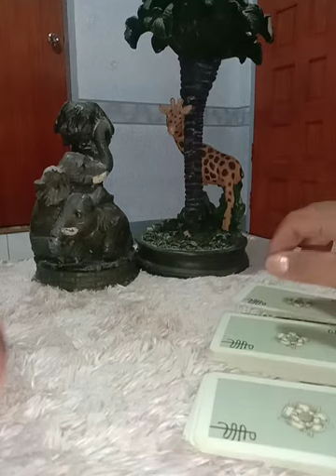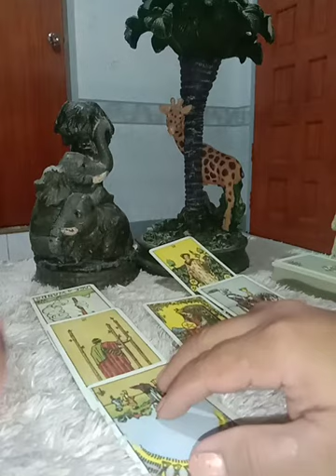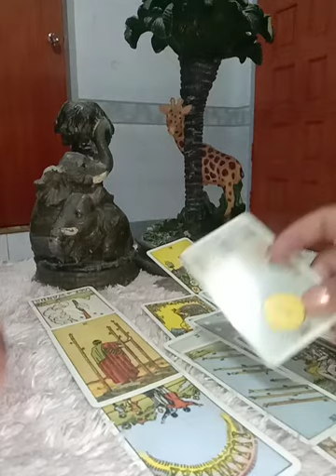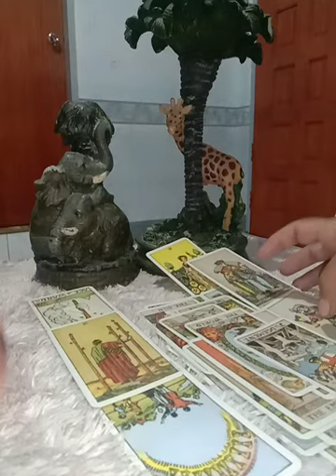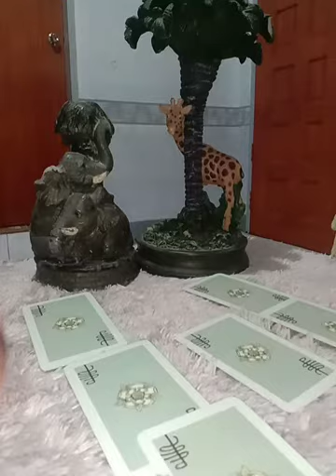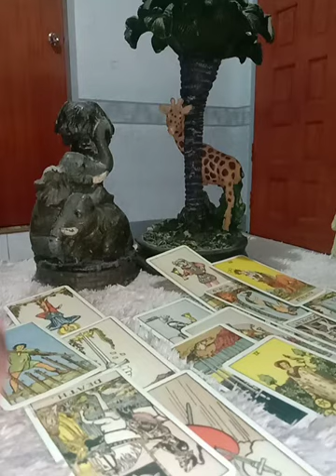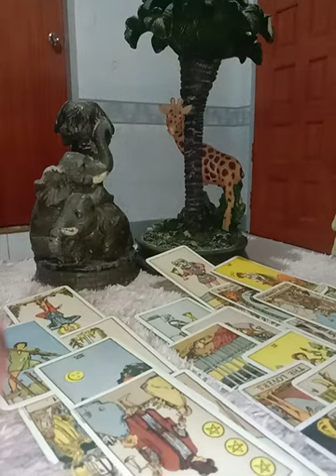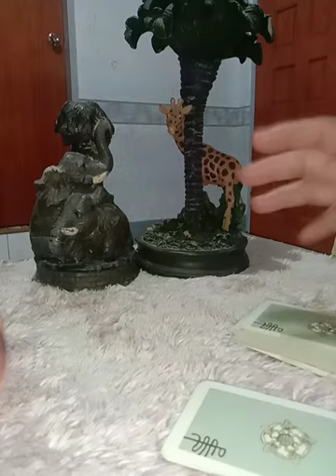Virgo April 2021-May gustong mag sorry sayo⚔️